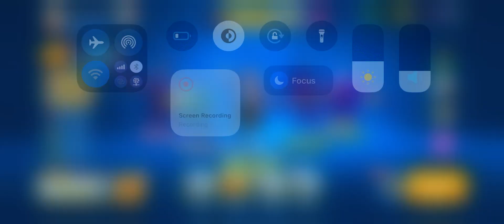New Fragger → Miss J 😍🥰❤️‍🔥 | Max Miss J | New Arcade Mode: Rush Hour Gameplay🔥 Frag Vol 4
Trying the first new Frag Vol 4 character "Miss J" for the first time.
New Arcade Mode: Rush Hour (Literally No Respawn Time) 😱

Also, LIKE | COMMENT your favorite parts | SHARE.

You can also suggest different Gameplay or Deck.